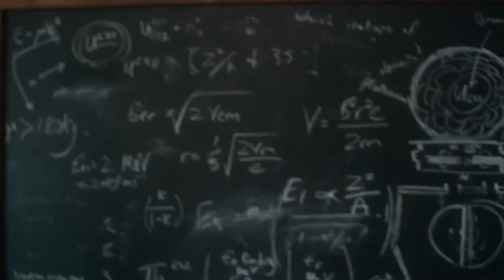WOLVES OF WAR 2022 New Movie Trailer Released in HD Watch Now